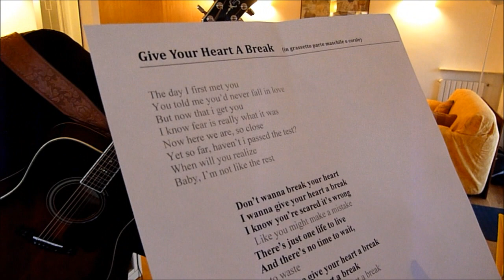Give your heart a break (Acoustic Cover by Sofia Panizzi & Valerio Bonanno Conti) Home Tour 2013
Home Tour Studios - Sunday, March 3, 2013
Sofia and Valerio performe live an acoustic version of  "Give your heart a break".
Acoustic guitar: Carlo Arturo Buscaglia

Home Tour Studios - Domenica 3 Marzo 2013.
Sofia e Valerio interpretano dal vivo "Give your heart a break" in versione acustica.
Chitarra acustica: Carlo Arturo Buscaglia